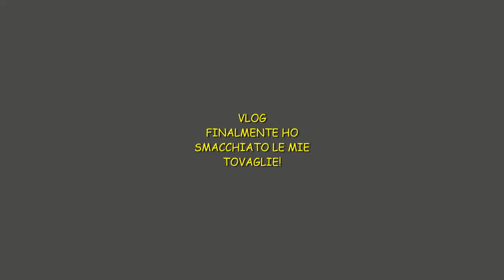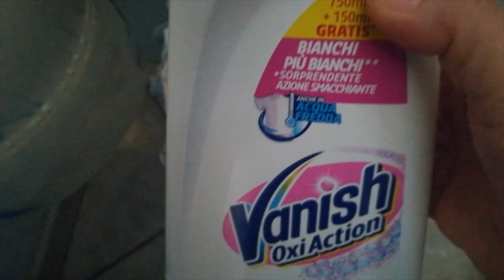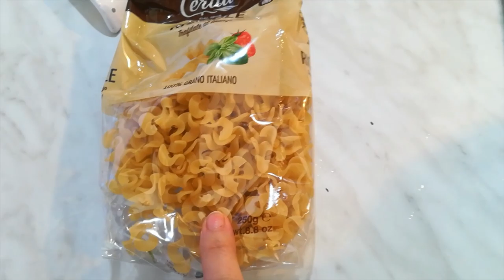"VLOG" VIA LE MACCHIE OSTINATE DALLE MIE TOVAGLIE!